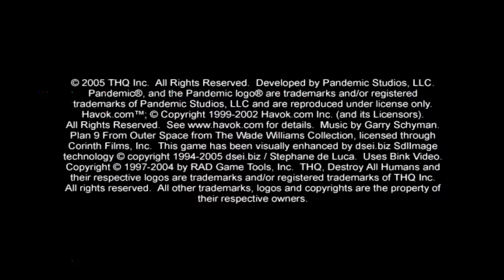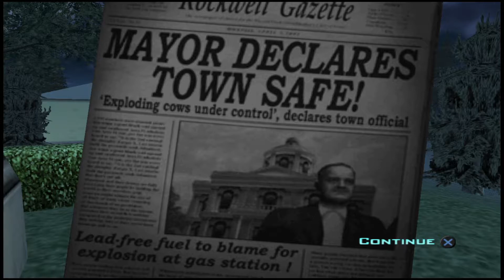Destroy All Humans/#3 Mission Citizen Crypto